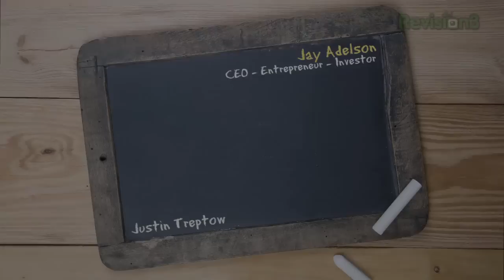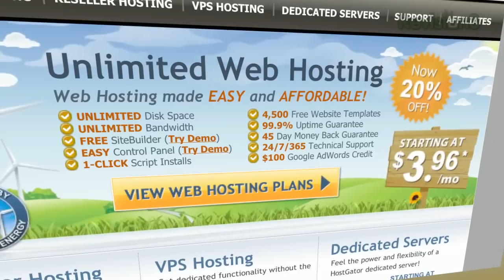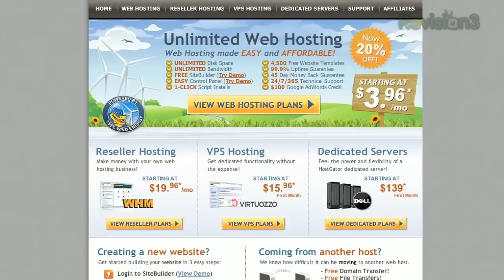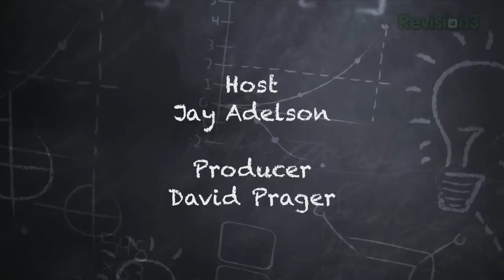Ask Jay - Maximize Your Productivity!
In this episode, Jay offers tips on how to be more productive.  Jay explains what has worked for him and what to avoid.